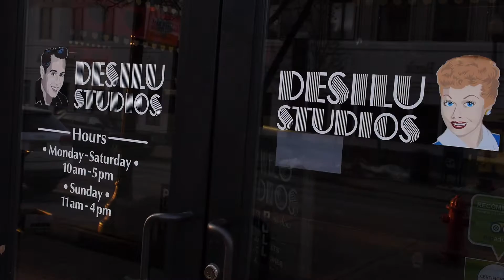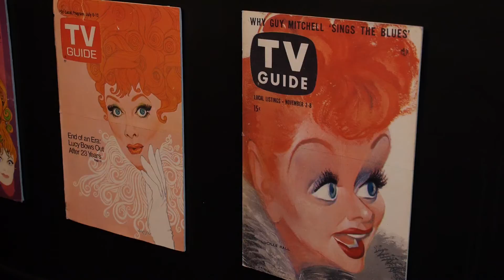Lucille Ball Desi Arnaz Museum and Center for Comedy